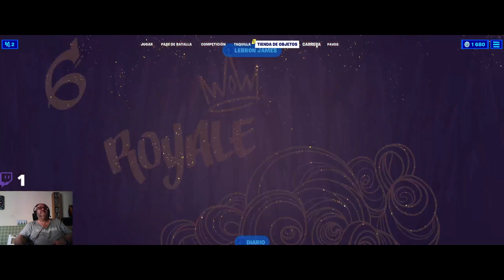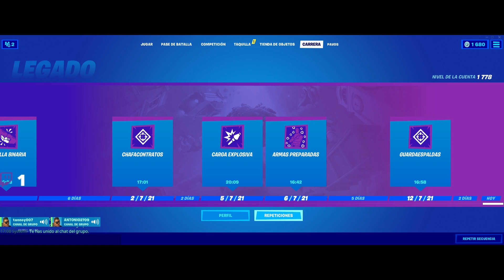victoria 15 de julio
En el vídeo de hoy vemos otra victoria de la patrulla canina en fortnite, de julio del 2021